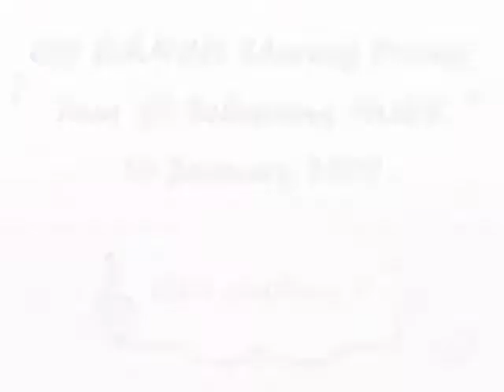On Danell Sharing Promo Tour @ Selayang Mall 100109 Chit chatting 2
Danell's album "Sharing" Promo Tour was held at Selayang Mall on 10 Januaey 2009. Emcee Jin Long chit chatting with Danell.